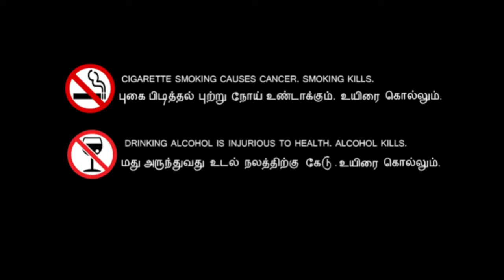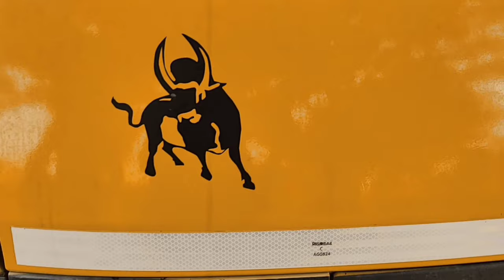Kudikarar Kadharalgal | breaktimemedia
Only for entertainment not for hurt anyone.
WRITTEN & DIRECTED: Sibi | Soundar

Special thanks❤
ALL FRIENDS AND FAMILY